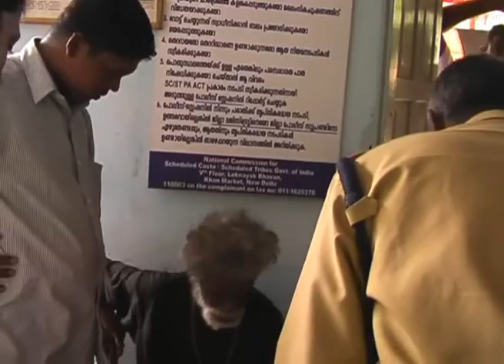MURUKANS KOCHI THERUVORAM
Theruvoram members saved a mentally challenged person to reach in rescue home.

             A person about 65 years old has been staying in the Eloor bus stop from the past three months. He spoiled the area by solid waste.
Nearby hotel managers gave food for him, but he displeased them by rubbish words. Natives complained that he is a mentally challenged person. He usually beats the people by long stick. The natives of Eloor were facing a threat to go through that area. It is said that he was a mahout before few years.
The physical appearance of the person itself was fearing with old ages, long hairs and long nails.
By knowing about this the THERUVORAM members reached that area and they offered snacks and water to him. We forced him to get into an auto ricksha and brought to the Eloor Police Station. After getting the legal documents from the police, we handed over that person to a rescue home at Perumbavur Koovappady by around 7PM. mob murugans kochi ,,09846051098